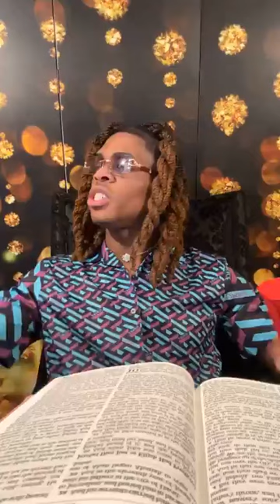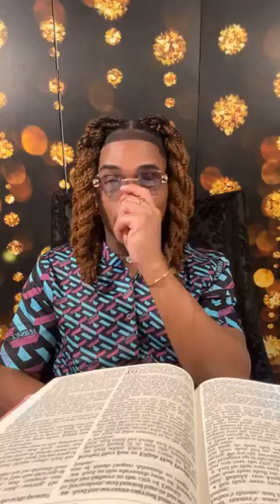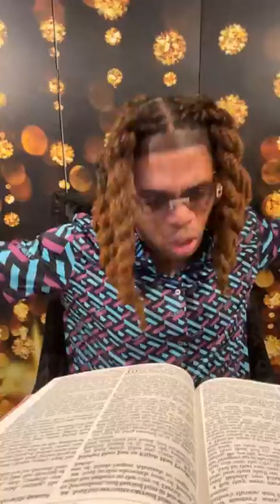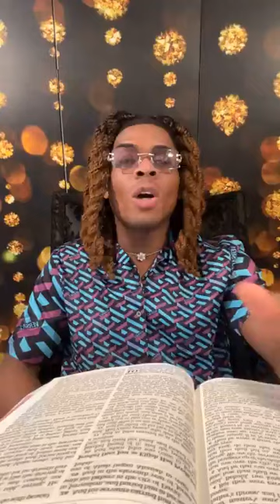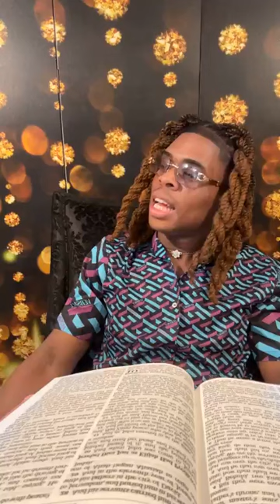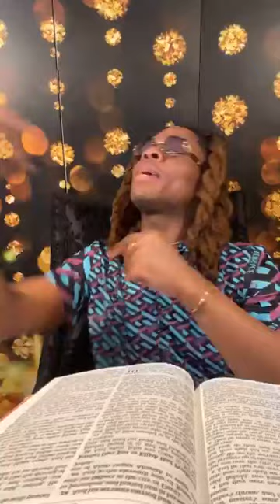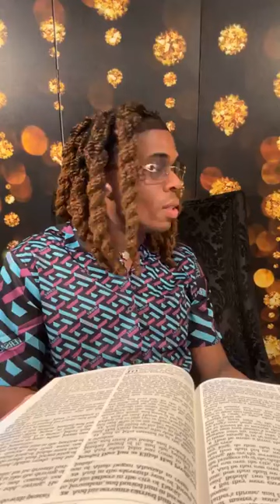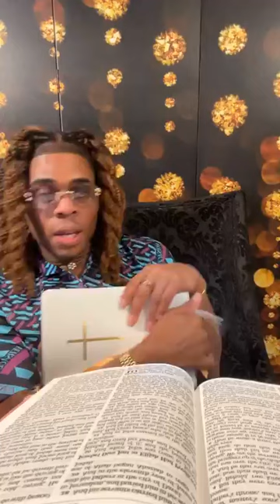Prophet Joshua Holmes 🔥